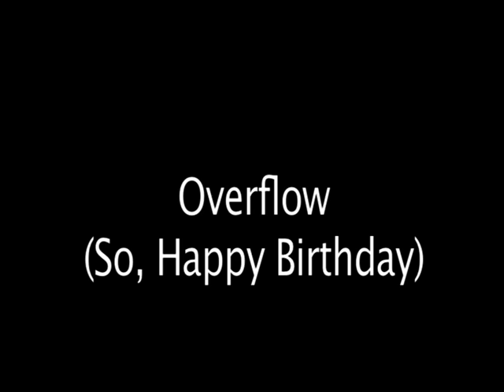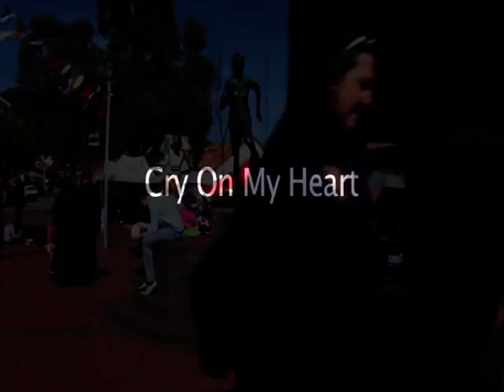Ironfest2008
Ironfest 2008 a half dozen songs played at the Plaza, Lithgow and filmed by Scott Tompson.